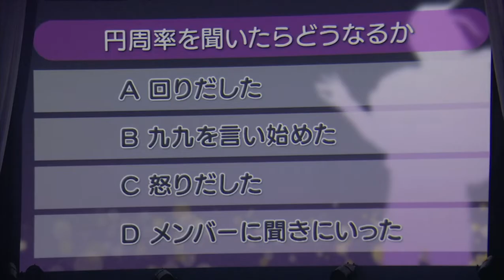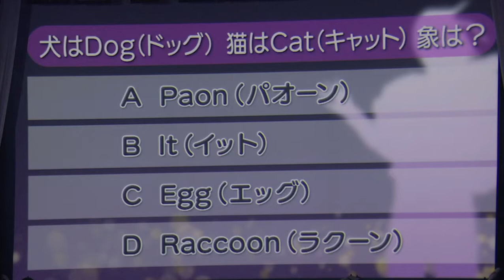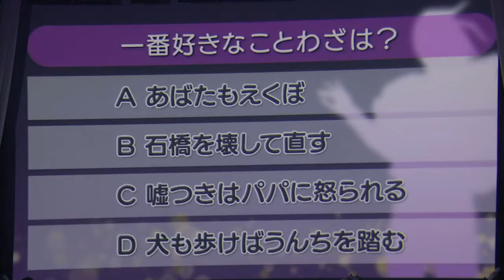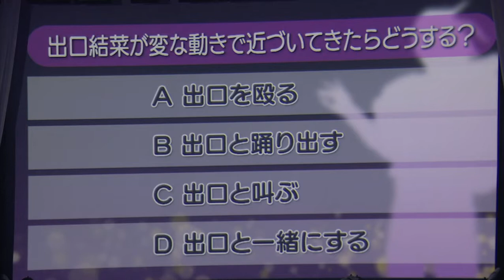NMB48 Mirurun Solo Last Live 2021